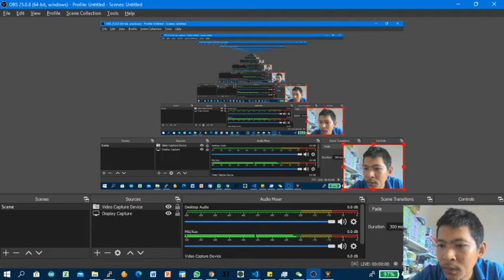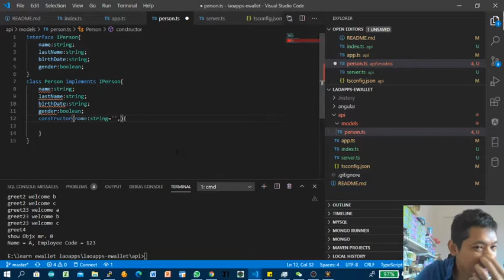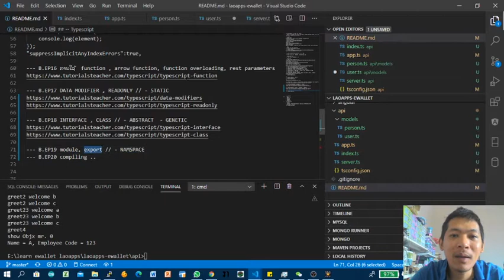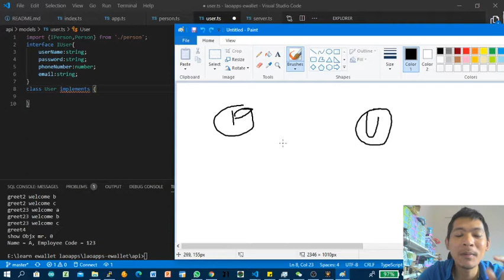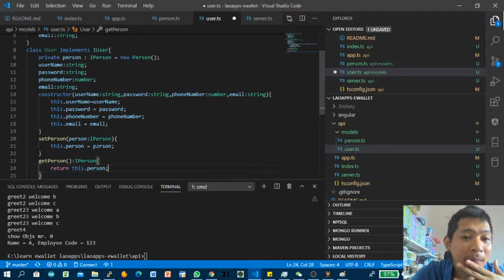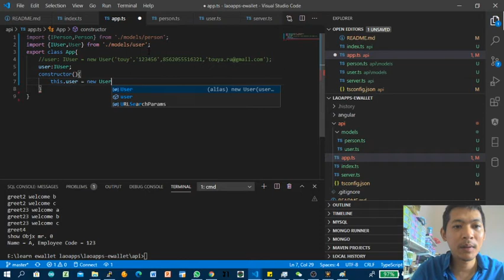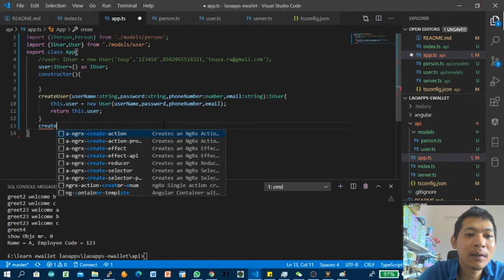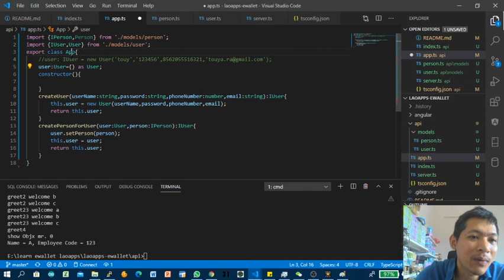B.EP19 module, export // - NAMSPACE